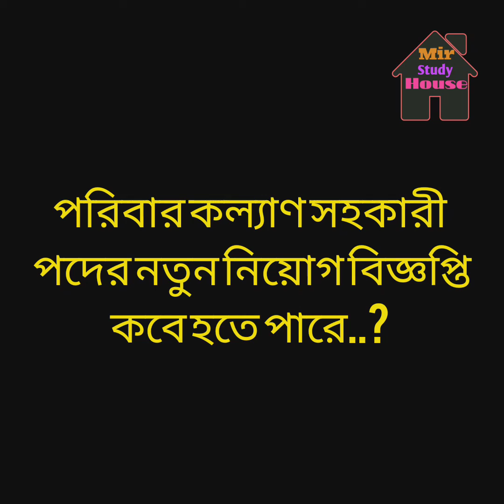পরিবার কল্যাণ সহকারী পদের নতুন নিয়োগ বিজ্ঞপ্তি কবে হতে পারে? পরিবার পরিকল্পনার নতুন সার্কুলার-২০২৩